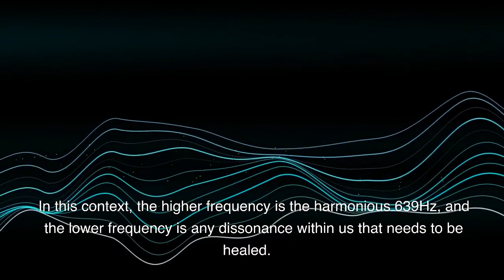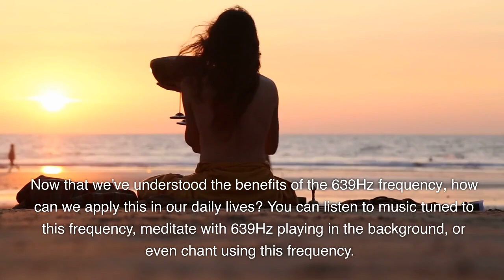639Hz Frequency Uncovered: Strengthening Connections and Relationships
Welcome to our enlightening exploration of the 639Hz Solfeggio frequency, often known as the Frequency of Connection and Relationships. This engaging video takes you on a journey through the mystical world of Solfeggio frequencies, focusing specifically on the transformative potential of the 639Hz tone.

Dive into the rich history of the Solfeggio scale, and learn about the compelling science and spirituality associated with these frequencies. Understand the profound benefits that the 639Hz frequency is believed to bring, from enhancing communication and understanding to fostering a deeper connection with the self and the universe.

Whether you're an experienced frequency explorer, a curious newcomer, or simply interested in the potential benefits of sound healing, this video has something to offer you. Join us as we navigate the fascinating intersection of sound, vibration, and well-being.

Your journey towards improved connections and relationships start here!

Temple Music  is dedicated to creating beautiful relaxing music for your body and soul in the following areas:

Music for Meditation, Yoga & Zen
Music for Deep Sleep & Insomnia Relief
Music for Spiritual Healing & Stress Relief
Music for Studying & Concentration

Partnering with world-class composers and utilizing my graphic design, photography, music composition, and video editing skills, I strive to create the most beautiful relaxing music channel on YouTube, TempleMusic.

Your kind support will be a great motivation and inspiration for my creation!